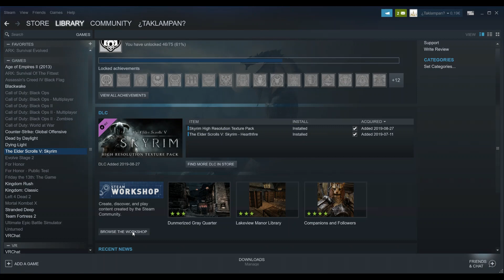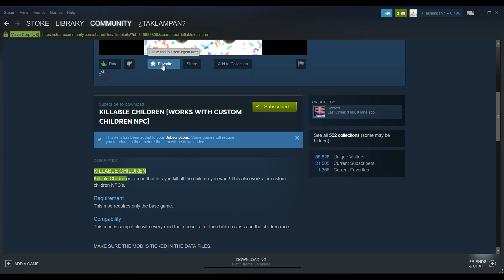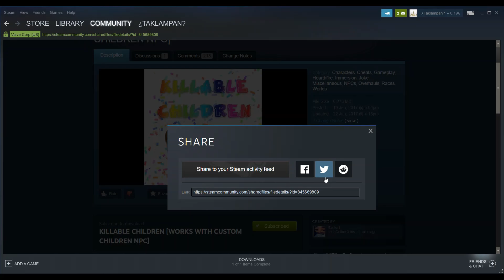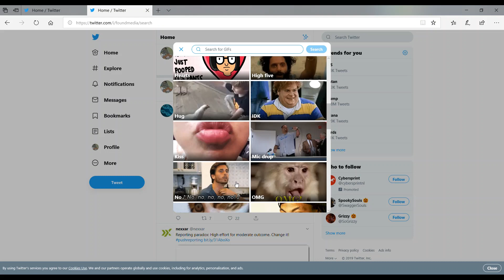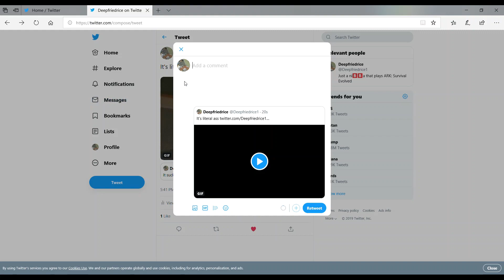"I thought adventurers were supposed to look tough"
Apparently not tough enough to slay a child